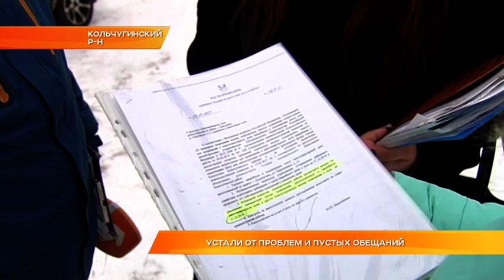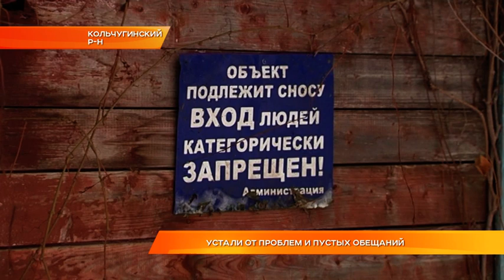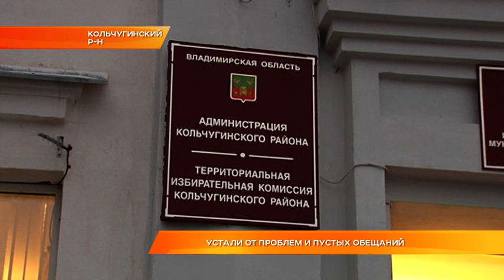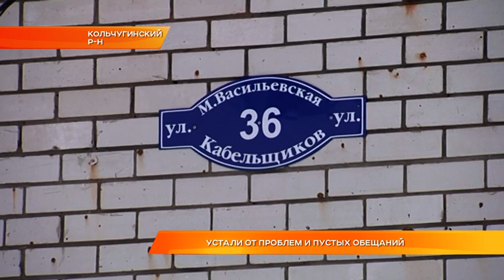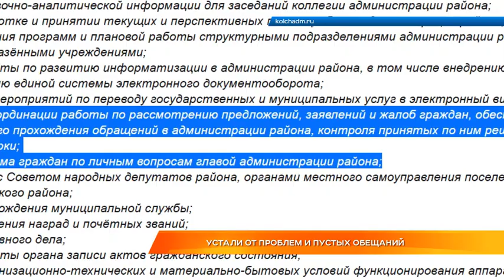Устали от проблем и пустых обещаний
"Вход людей категорически запрещен. Объект подлежит сносу". Такая табличка красуется уже не первый год на одном из домов в Кольчугино. Тем не менее, там живут люди и расселять их никто не торопится. И таких домов в городе 14. Наша съемочная группа отправилась в Кольчугинский район. И, как выяснилось, эта проблема далеко не единственная, из-за которой страдают местные жители. Константин Миронов расскажет подробности.